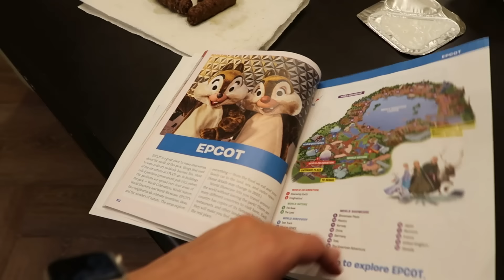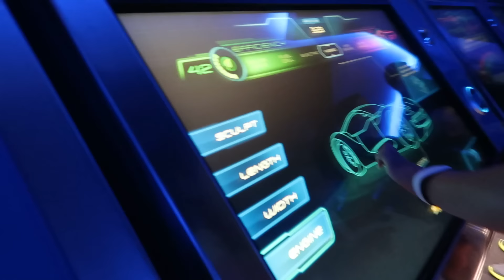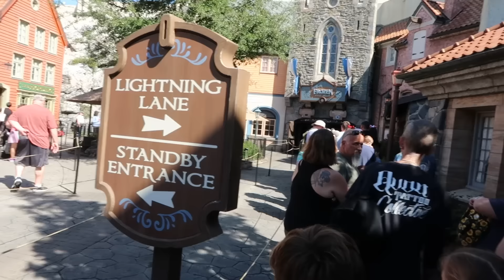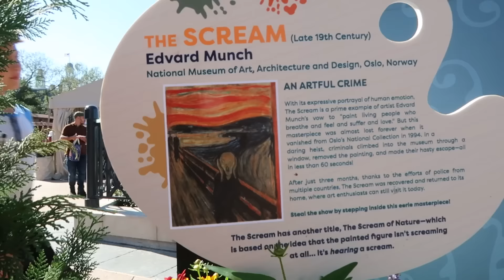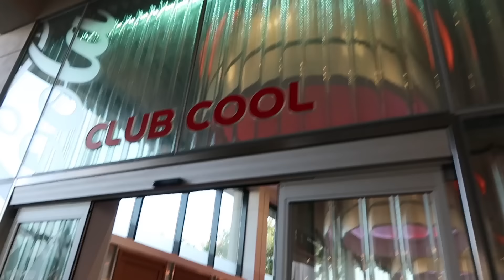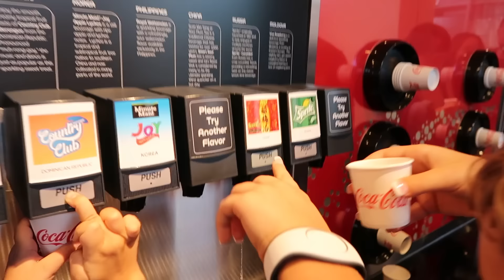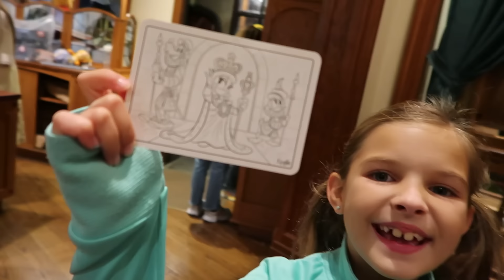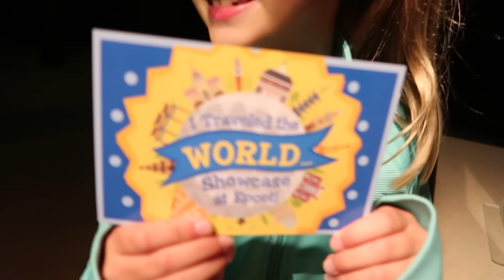First Ride! | EPCOT | disney day 1